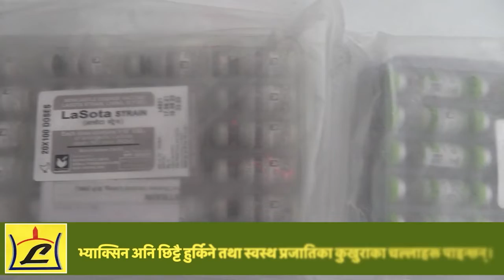Bharatiya Gorkha Parisangh marks Balidaan Diwas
भारतीय गोर्खा परिसंघ दिल्लीद्वारा 78 औँ बलिदान दिवस पालन